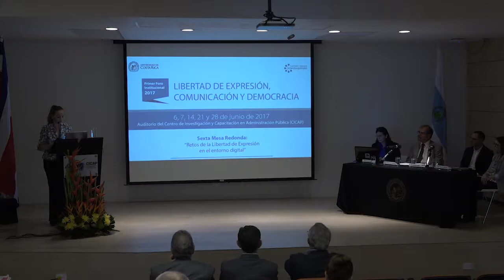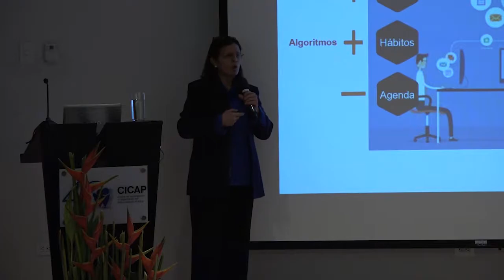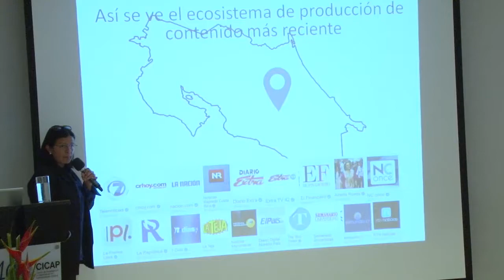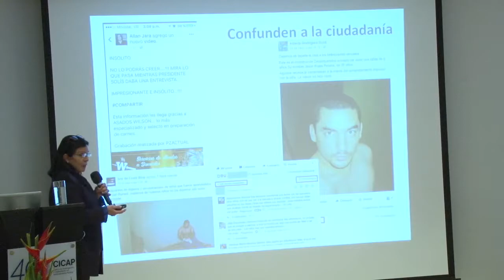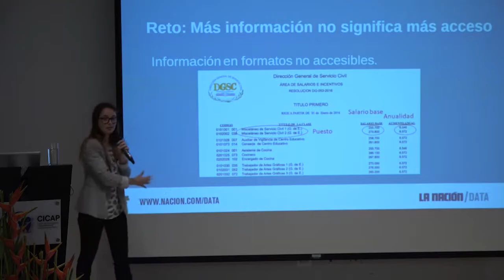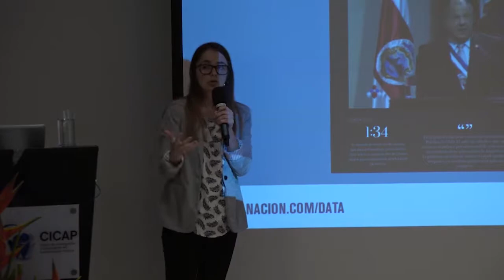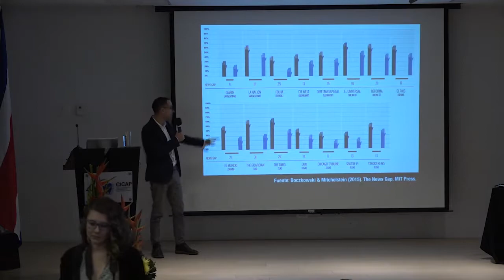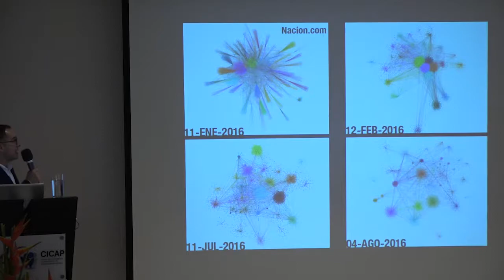Sexta Mesa Redonda, 1er Foro 2017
Foro Institucional 2017, Sextra Mesa Redonda